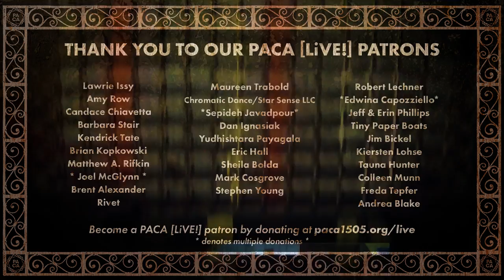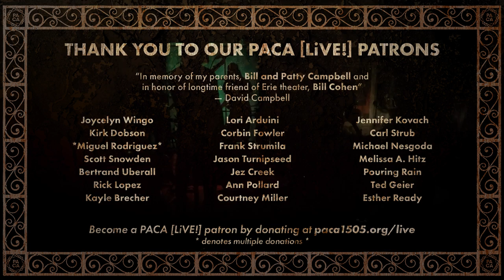Matthew Crays & Co. • PACA [LiVE!] Concert Series [125]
This episode's performing artists: Matthew Crays & Co.
Livestreamed on Sunday, March 26th, 2023 at PACA in Erie, PA

Matthew Crays [ singer • songwriter • guitar ]
Jared Cooney [ guitar ]
Dave Tamulonis [ violin • guitar ]
Logan B [ keys ]
Brent Knight [ bass ]
Lizzy Jurich [ drums ]

Enjoy PACA [LiVE!] in-person in Erie, PA or livestream every Sunday at 6:00pm ET for musical performances broadcast live from PACA's music stage. Free to attend!

The PACA [LiVE!] Concert Series is produced by PACA and directed by Digg It Dave.